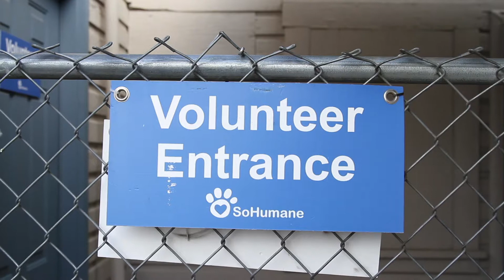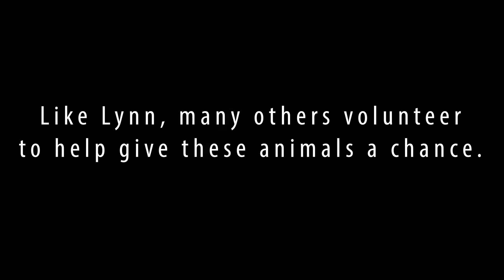A SoHumane Story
A short film for the SoHumane Society in Medford Oregon. For more information about how you can help go